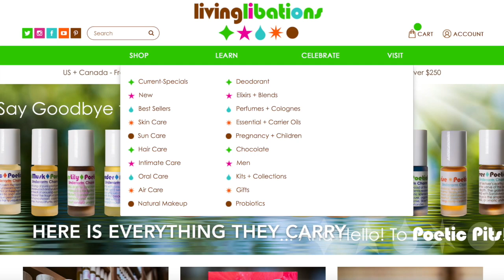Looking For A Natural Skin-Care Brand? | My Favorite 100% Natural Brand!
Learn what one of my favorite and most trusted skin care brands is in the video! I am VERY discerning about the products that I use on my body because anything that we apply to our skin goes directly into our bloodstream, and we don't want chemicals in there! Thanks to Living Libations though, I don't have to worry about chemicals and I know I am using very high quality products on my body.
Looking for more support and guidance with your healing journey?
OR
Click this link here to send a message and learn more about what my health coaching sessions are like!
Facebook: Lauren Henry Health Coaching